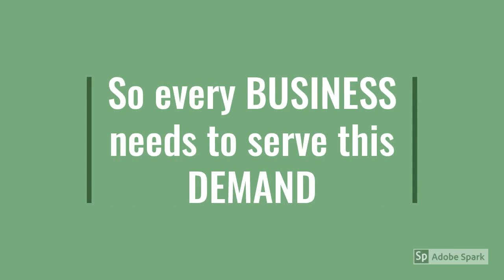On Demand Business